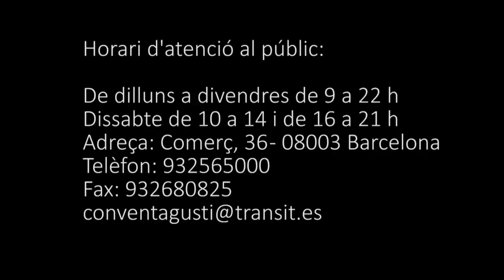taller de mini docs Y VIDEO URBANO en barcelona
la calle es documental